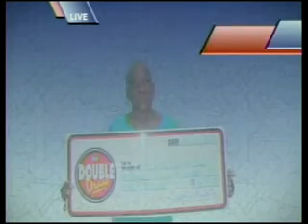Double Draw Evening 18143 04242015